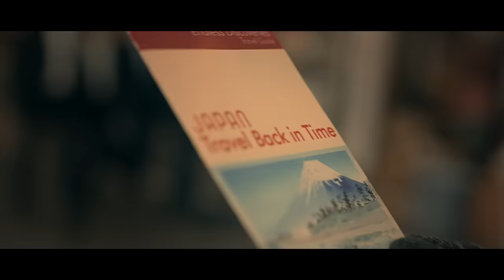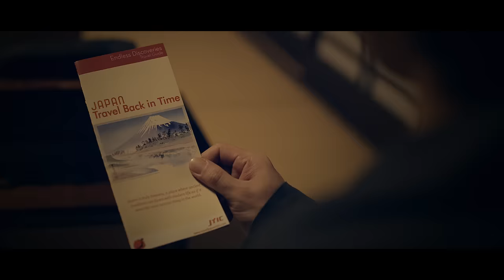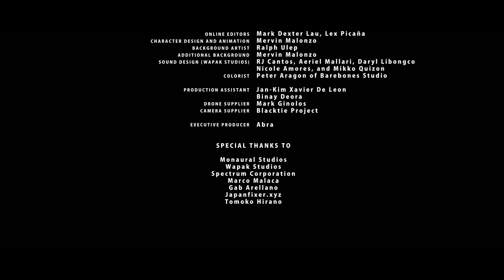Abra - Pusong Dragon (Official Music Video)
Abra - Pusong Dragon (Official Music Video) – New 'Kadabra LP' and 'Cosmik EP' available everywhere soon

Credits:
Executive Producer: Abra
Director: Joy Aquino
Line Producer: Dee S. Nermal
Director of Photography: Carlos David Mauricio
Production Designer: Thesa Tang
Sound Recordist: Ken Aoki
Hair and Make-up Artist: Dionne Lea Taylor
Camera Operator: Bam Arzaga
Japan Fixer: Serge Roso
Fixer Assistant: Marquis Mendoza
Lead Actor (Tutor): Abra
Lead Actress (Princess): Geo Go
Cast: Ken Aoki, Hisashi Wakabayashi, Hiroyuki Kato, Hiromi Jisho, Yayoi Hara, Tomoko Hirano
Offline Editors: Abby Alcanzare, Rob Jara
Online Editors: Mark Dexter Lau, Lex Picaña
Sound Designers: RJ Cantos, Aeriel Mallari, Nicole Amores, Daryl Libongco, Mikko Quizon
Color Grading Artist: Peter Aragon (Barebones Studio)
Production Assistants: Jan-Kim Xavier De Leon, Binay Deora
Drone Supplier: Mark Ginolos
Camera Suppliers: Blacktie Project, Marco Malaca
Music Producer: Ken Aoki
Special thanks: Monaural Studios, Wapak Studios, Spectrum Corp., Marco Malaca, Gab Arellano, Japanfixer.xyz, Tomoko Hirano
Songwriter, Lyricist: Abra

Lyrics:
Binibini wag kang mag-alala, takas tayo sa lanai
Papunta kung san matangay, maglalakbay
Habang magkaakbay
Mga daliri'y magkayakap habang magkahawak
Ang ating mga kamay
Magkatabi sa tabing-dagat habang dapit-hapon
Hanggang magbukang-liwayway